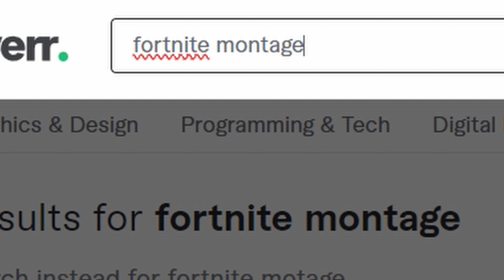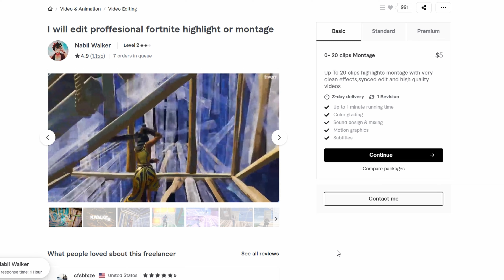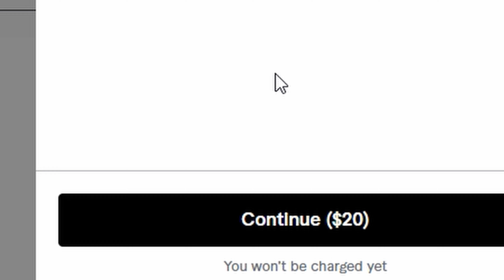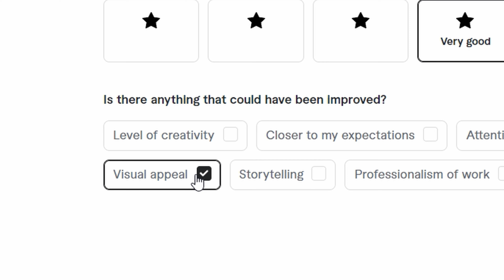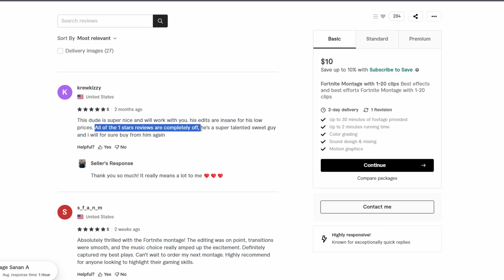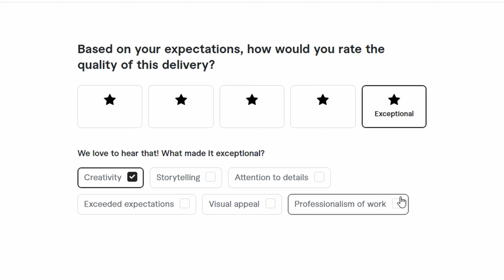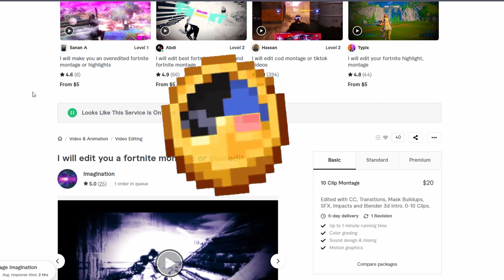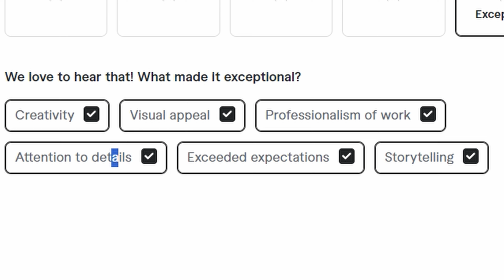I Paid 4 Editors For A Fortnite Montage. But Sent the *WORST* Clips...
I Paid 4 Different Editors For A Fortnite Montage. But Sent the *WORST* Clips...

Today I hired 4 Professional Fortnite Fiver montage makers from $5 to $1000. But I sent them the WORST Clips possible, will they complete the montages? And how will the FORTNITE outcome be? These montages can be found on Fiver and other paid programs. In these clips, I used BROKEN Mythic weapons as well as terrible clips! You can see my WORST Clips across the map.

     Chapters:
0:00 Intro
0:36 Clips
1:54 Ordering Montages
3:57 $5 Montage
5:45 $10 Montage
8:05 $20 Montage
10:55 $1000 Montage😂